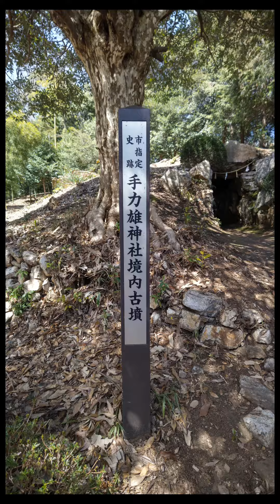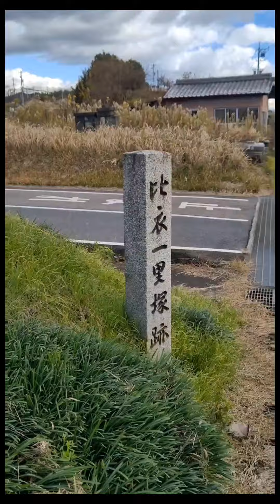歴史散策・比衣一里塚跡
岐阜県可児郡御嵩町に残る旧中山道の一里塚跡。

解説文
比衣（ひえ）の一里塚跡。 奥に見える八王子山に比叡山から勧請した日吉神社があるのが地名の由来とか。

感想
岐阜県には旧中山道の一里塚跡は多いんですが古墳動画が一段落したら一里塚散策も良いかと思ってます。実際に中山道近辺には由来や伝承がある遺跡も多いですね。

今年も歴史散策動画を御視聴していただきありがとうございましたm(_ _)m
皆様、良い年越しをして下さい。